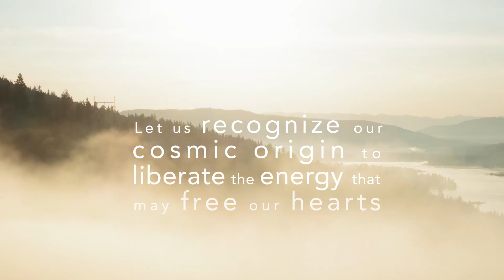Maestro Ñaupany Puma Revela Secretos Ocultos del Poder de la Iluminación | Nuestras Facultades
El maestro espiritual y sacerdote solar Inca, Apuq Ñaupany Puma, nos revela secretos ocultos sobre el poder de la iluminación de la conciencia espiritual humana en una entrevista exclusiva en el templo MunaySuyu a la naturaleza y a la energía del amor. Escucha la entrevista completa

Dirigido por: Dr. Fabián Freire Jaramillo